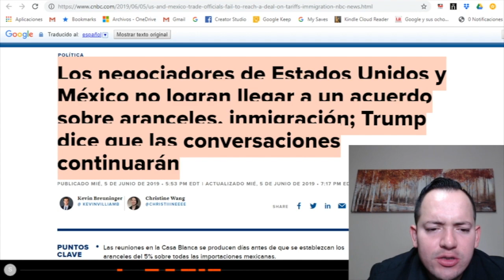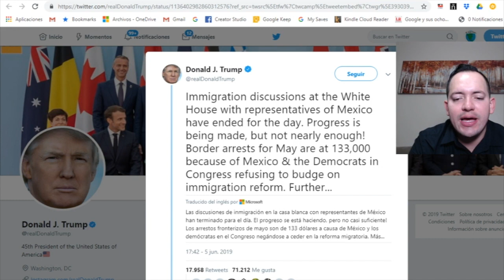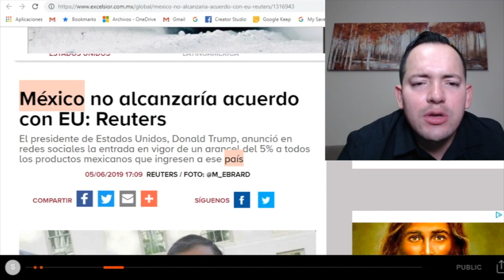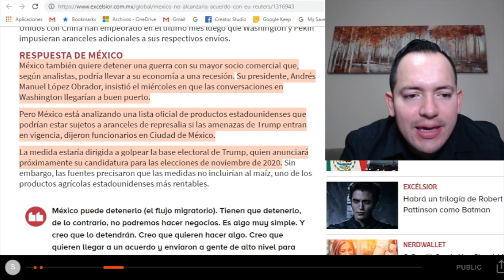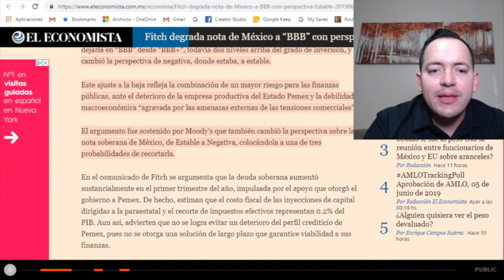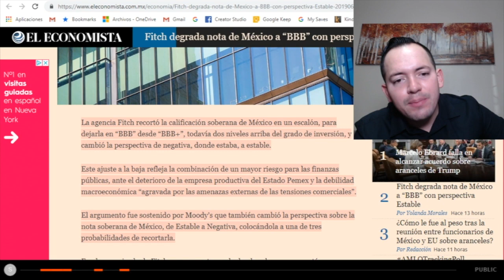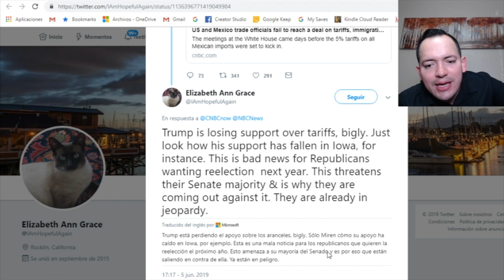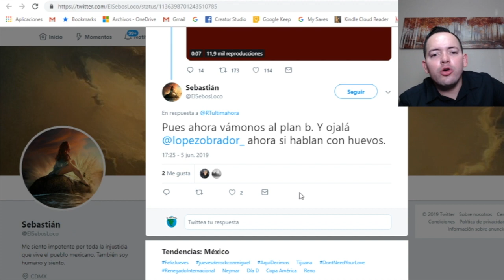SEMANA NEGRA para AMLO, locuras de Trump en los Aranceles Desploman nuestra moneda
No te pierdas nuestro video anterior: ¡Alerta Mundial! Ministro de Peña Nieto, recibió más de 100 millones de pesos Ilegales.